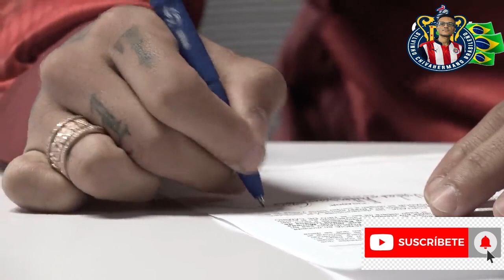Así fue el primer día de Pocho Guzman en Chivas.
Fines de 2019 llegaba Victor Guzmán a Chivas.
Guadalajara Jalisco México.
Somos todos Chivas.
El más grande de México.
El mayor de México.
Fútbol Mexicano.
Soy Chivas de Corazón.
Soy CHivas soy Campeón.
Te amo Chivas